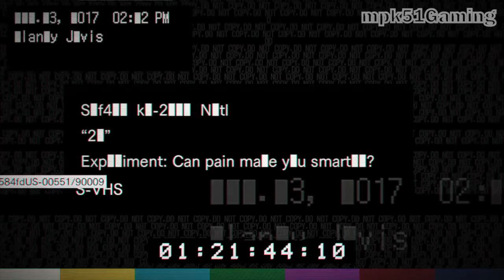SURVIVAL | Resident Evil 7 - DLC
Gameplay / Walkthrough / Let's Play
PS4 1080p HD